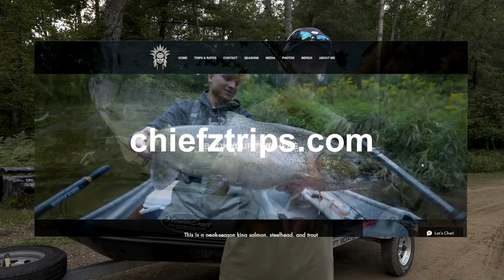Book A Salmon Trip! - chiefztrips.com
It’s official guys! From here on out, I will be taking guided fishing trips for Salmon and Steelhead out of Lake Michigan/Lake Michigan tributaries. This is something I’ve wanted to do for a very long time and I don't think I've been more excited for a new chapter in my life. You can find me on the water 300+ days a year chasing these fish and when I'm not on the water I'm monitoring the weather, lake/river conditions, seeking new spots, checking DNR stocking records, you name it. This is what I live for and guiding out of this raft is just the start of it. Content creation will always remain my #1 priority (as it's provided me a living for the last 5 years), but this is just another way to keep me productive and on the water as much as possible. ...DATES ARE LIMITED...
Later this year I will be completing my Six Pack Coast Guard Captains license as well. Regardless if you book a trip or not, this new raft opened up a whole new world of opportunities for me in content creation and I'm so excited to share them with you. Thanks, guys - Chiefz

Jigging for KING SALMON!! Early Lake Michigan Kings (Setup & Tips)

-Chiefz / Robert